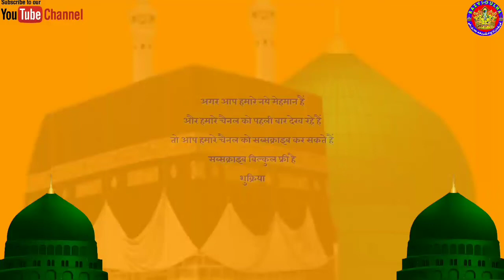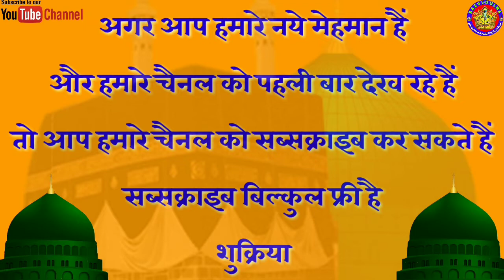Emotional Kalam___Irfan Raza Siwani___मेरे नबी सा कोई साहिबे कमाल नहीं___RAZVI DULHA